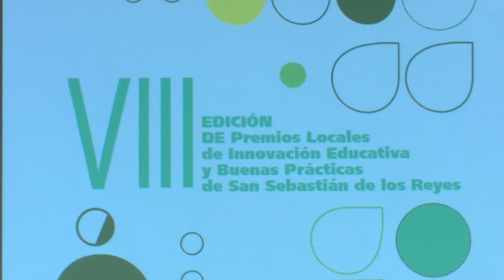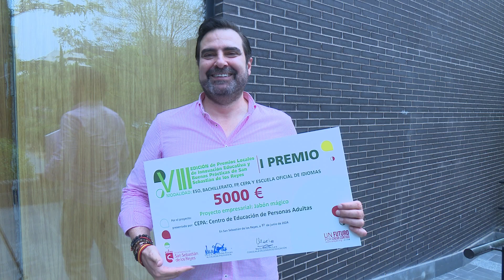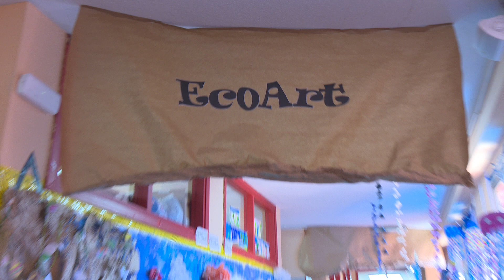Miles de euros premian la creatividad en la enseñanza y la innovación educativa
Esta es la foto de la gran familia de la comunidad educativa de San Sebastián de los Reyes. Ellos y ellas son los maestros y las profesoras premiados por su dedicación, esfuerzo y creatividad al servicio de proyectos que han desarrollado durante todo el año en sus aulas, colegios e institutos. El pasado jueves, 27 de junio de 2024, se realizó la entrega de premios de la VIII edición de los Premios a la Innovación Educativa, diferenciados en dos categorías. Educación Primaria y Secundaria.

Por el escenario fueron desfilando los profesores de los proyectos que iban recibiendo menciones especiales por su destacada labor. Y entre vítores y aplausos, con la ovación más sonora, llegó el reconocimiento al proyecto elaborado por el CEPA, Centro de Estudios de Personas Adultas. Sus alumnos han creado una empresa desde cero, han elaborado un jabón artesanal, lo han opuesto a la venta y con los benéficos han realizado una donación a la ONG Asión. Su responsable recibió por parte de la alcaldesa, Lucía Fernández y otras autoridades locales, el premio, un cheque de 5000 euros y un diploma como ganador de la mejor actuación innovadora.

En la modalidad de Educación Primaria, el Colegio Público V Centenario, volvió a brillar y se adjudicó el primer premio por su proyecto “EcoArt: explorando la naturaleza a través del arte, en inglés”

Todo eran caras de felicidad, sonrisas y alegría por ver la recompensa al esfuerzo realizado durante el curso escolar. Estos premios ponen el broche final a este curso 2023/2024. Pero son el inicio y la semilla que los centros plantan para que la educación del futuro, la que comienza d nuevo en septiembre, germine con innovación, avances y nuevos modelos de aprendizaje.

SERVICIO DE EDUCACIÓN:
Centro Sociocultural Pablo Iglesias
Avda. Baunatal, 18, 4ª planta
De lunes a viernes de 9 a 14 h.